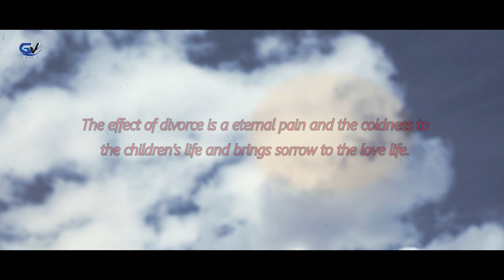Choe Meba mv by galeyvisualpresents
This music video is about DIVORCE is not a stop-sign to problems, it is the beginning of greater problems to oneself and the loved ones. CHOE  MEBA mv by Galey Wangchuk

Music & mix Vmusic

cast: Dechen T Selden, Gapzang Dorji & Kinzang Penjor

Twitte-GaleyVisual